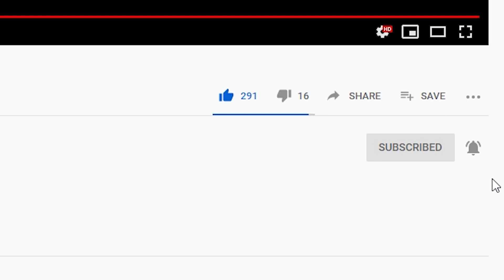انطباعاتنا حول ريميك Prince of Persia: Sands of Time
أتيحت لنا الفرصة لمشاهدة مقطع أسلوب لعب مطول مغلق لريميك Prince of Persia: Sands of Timeقبل حدث يوبيسوفت المرتقب، وإليكم انطباعاتنا حولها.
ما هو رأيكم فيها؟ شاركونا في قسم التعليقات أدناه!